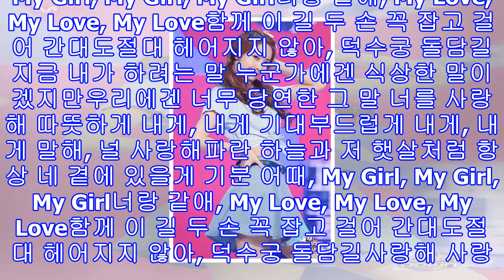윤아 '덕수궁 돌담길의 봄' 듣기 뮤비 동영상 "분홍 트렌치코트 패션"